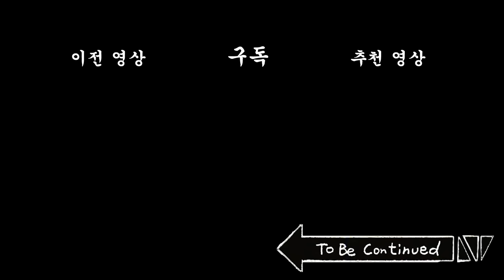[짐승친구들] 왕따 몰카